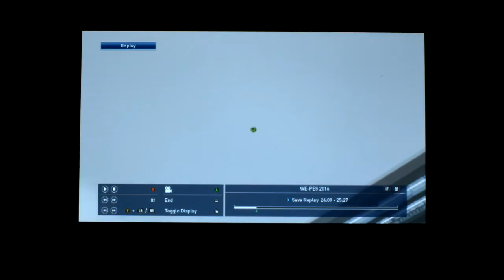PES 2016 Atom z3735D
Konami thinks this processor is bad, I cut dudes feet off and get yellow cards like a boss.

Pro Evolution Soccer 2016 gameplay on the Teclast X90HD Windows Tablet.

8.9" 2560x1600
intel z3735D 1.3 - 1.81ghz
2gb ram

Resolution: 640x480
Graphic Preset: Low

Despite Konami thinking this processor is bad and does not contain enough video memory to run, it's completely playable. My terrible football skills aside, it's fully enjoyable and looks quite good.

Totally playable!